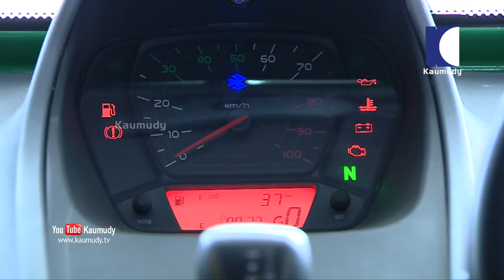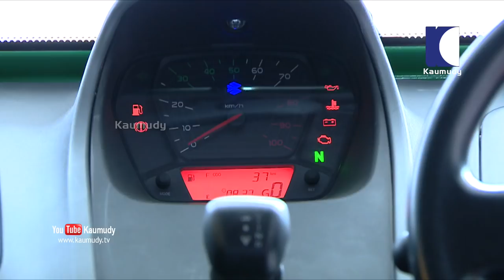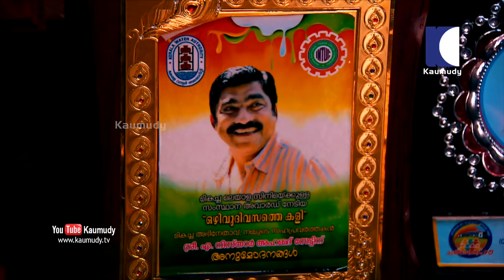Bajaj Qute RE60 2018 | Dream Drive | EP 257 | Kaumudy TV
Qute is a four-wheeler, yet not a car. It comes under a whole new category — the quadricycle. It is a new-age vehicle that carries the attributes of a three-wheeler as well as those of a car. It is compact, lightweight, and has a carbon footprint that is 37% lesser than the smallest car available. Like a car, it is spacious and has an enclosed body structure, giving the driver and passengers a comfortable and safe ride. Also, it has adequate space for luggage and runs at optimum restricted city speed, which provides safety for all.

Bajaj Qute, initially called the RE60, meets the European Standards and Guidelines of Quadricycle for quality and design. Its high-end technology equips it to run at a restricted speed of 70kmph, while utilising fuel as little as 1 litre for 36 km.